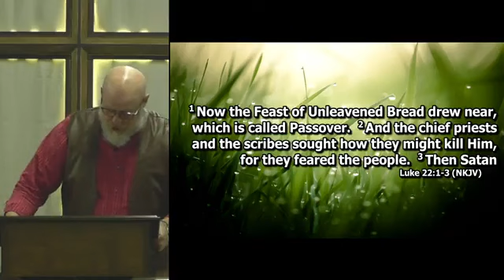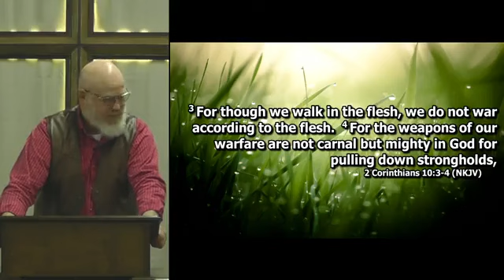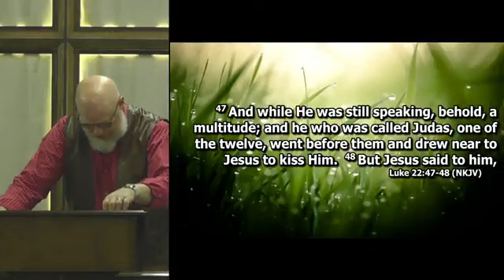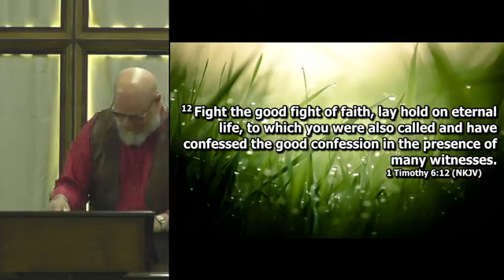Sunday Morning Service March 27, 2022 - Showdown in the Garden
The video recordings of our messages are intended to be supplemental to your involvement in a local church. If you live in or around Myrtle Creek, Oregon, we welcome you to attend Harvest Christian Assembly as your church home.